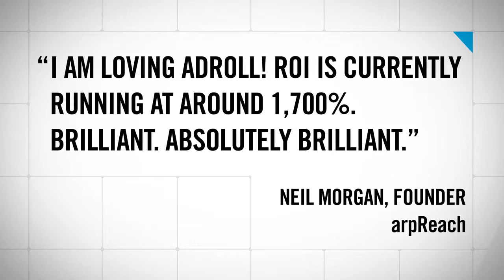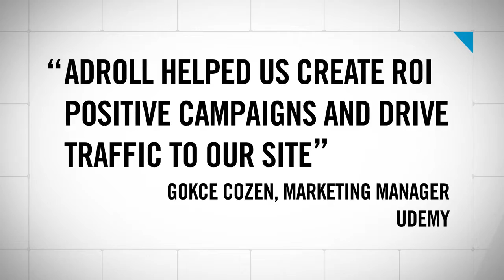A Word from Our Customers